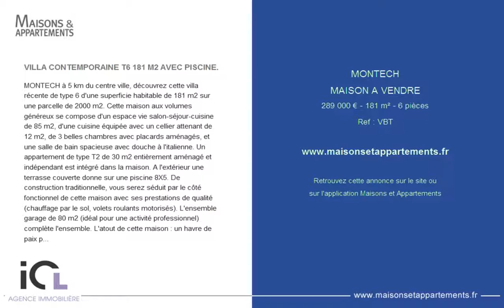MONTECH - MAISON A VENDRE - 289 000 € - 181 m² - 6 pièces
Référence : VBT

VILLA CONTEMPORAINE T6 181 M2 AVEC PISCINE.
MONTECH à 5 km du centre ville, découvrez cette villa récente de type 6 d'une superficie habitable de 181 m2 sur une parcelle de 2000 m2. Cette maison aux volumes généreux se compose d'un espace vie salon-séjour-cuisine de 85 m2, d'une cuisine équipée avec un cellier attenant de 12 m2, de 3 belles chambres avec placards aménagés, et une salle de bain spacieuse avec douche à l'italienne. Un appartement de type T2 de 30 m2 entièrement aménagé et indépendant est intégré dans la maison. A l'extérieur une terrasse couverte donne sur une piscine 8X5. De construction traditionnelle, vous serez séduit par le côté fonctionnel de cette maison avec ses prestations de qualité (chauffage par le sol, volets roulants motorisés). L'ensemble garage de 80 m2 (idéal pour une activité professionnel) complète l'ensemble. L'atout de cette maison : un havre de paix proche de toutes commodités (école, collège, supermarché,commerces et un accès rapide à l' autoroute (MONTAUBAN-TOULOUSE). . Prix : 289 000 Euros les frais d'agence sont à la charge du vendeur. Www. Iclimmo. Fr.

Cette annonce vous est proposée par l'agence ICL JS IMMO